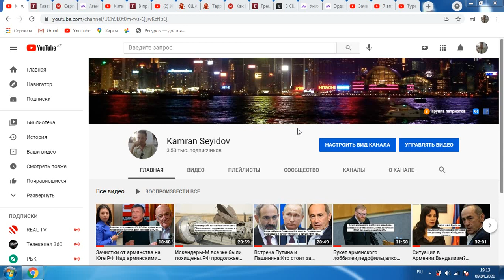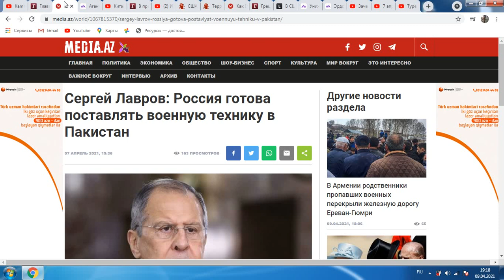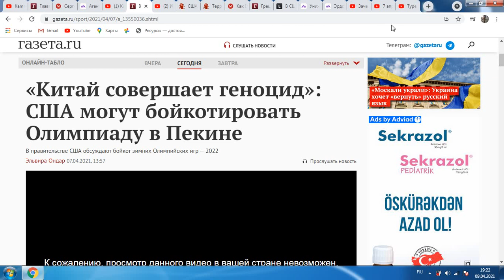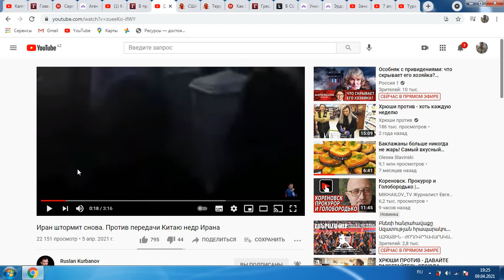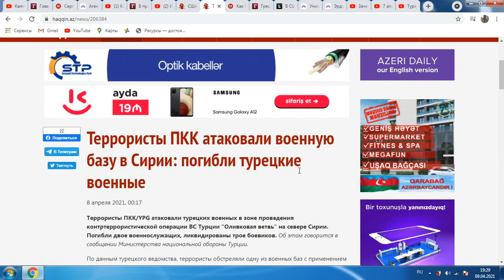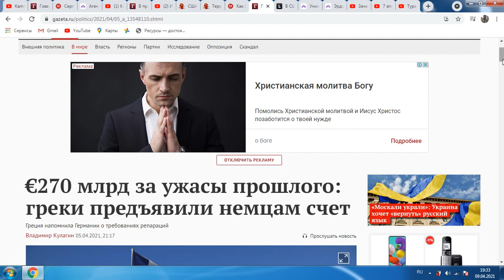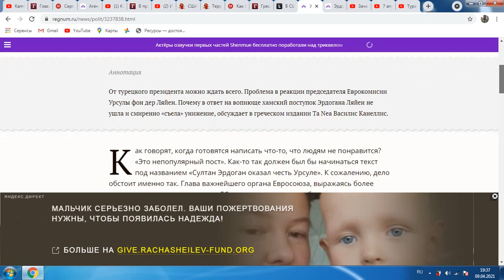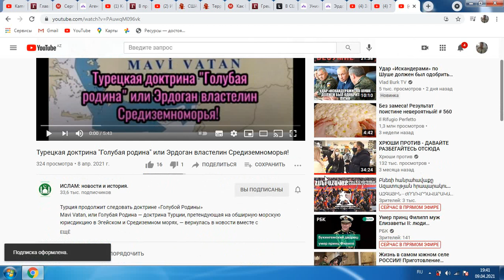Союз РФ-Турция урегулируют конфликты:Карабах,Индо-Пакистан.Израиль-Сирия?Китай-Иран?Месть США.ФАКТЫ